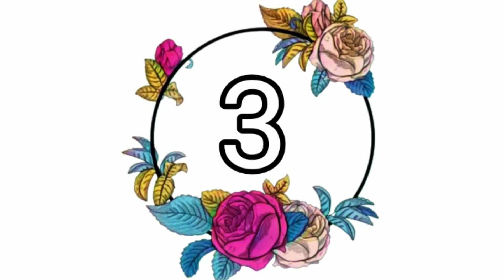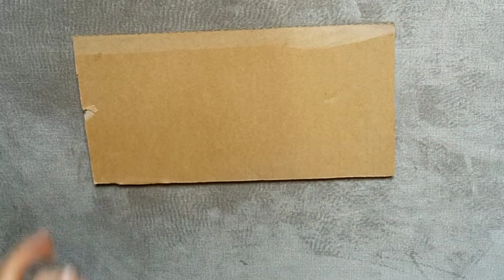حيل وأفكار من الأكواب الورقية والعبوات البلاستيكية وزجاجات الزيت إعادة تدوير recycling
*هدفى الأول من قناتى هو صنع ديكورات منزلية بلمسة عصرية من إعادات التدوير للأشياء القديمة والمهملة للوصول بها إلى منتجات ذات قيمة ويمكن بها البدأ بمشروع مربح من المنزل.

اتمنى تعجبكم الأفكار والعديد من الأفكار  من إعادة التدوير انظروا صفحة القناة .
عمل منظم لأدوات المطبخ . منظم للتوزيع السليكون بالمطبخ . عمل ديكور للمطبخ . فازة بخيط الخيش . ورد بالخيش . عمل وحدات مضيئة بالمنزل . ديكورات ذهبية للمنزل . عمل ديكور بالذهبى المائى . عمل حامل لفرش المكياج او الميكب . عمل شنطة من الجراكن البلاستيك.  عمل حقيبة كروس من إعادة التدوير. أفكار للبنات.
مقلمة من الزجاجات البلاستيكية وعصا خافض اللسان . صنية ديكور من صندوق الكرتون. منظمات من الكرتون . منظمات من زجاجات الزيت البلاستيكية . أفكار من زجاجات الزيت . عمل مقلمات من الكواب الورقية . أفكار بخيط المكرمية , أفكار بخيط الخيش . منظمات للمكتب .
أتمنى أفكاراليوم تنال إعجابكم وللعديد من الأفكار زوروا صفحة القناة.
My first goal in my channel is to create home décor with a modern touch from recycling old and neglected things to get them into valuable products and with which to start a profitable project from home..
Organized work of kitchen utensils. Organizer for silicon distribution in the kitchen. Kitchen décor work. Vasa with burlap thread. Burlap rose. The work of lighting units at home. Golden home décor. Decorative work golden water. The work of a holder for make-up brushes or makeup.